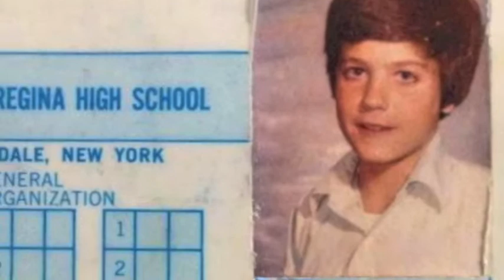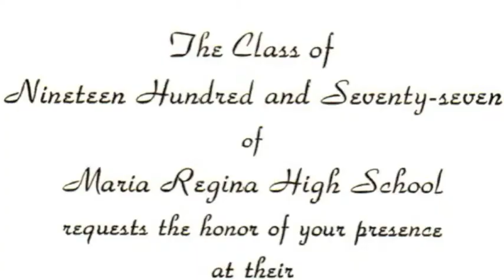Maria Regina Class of '77B